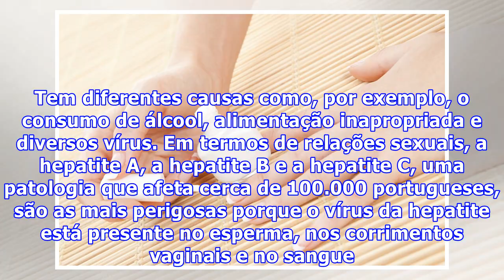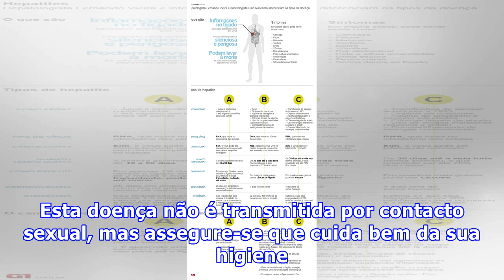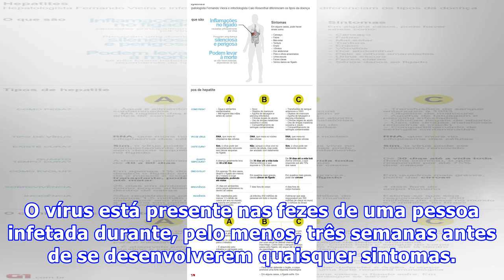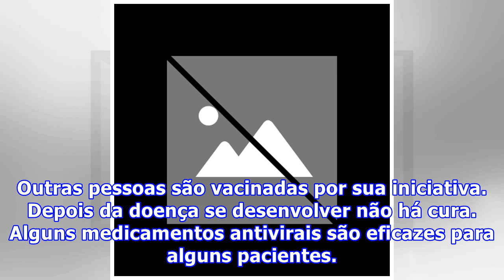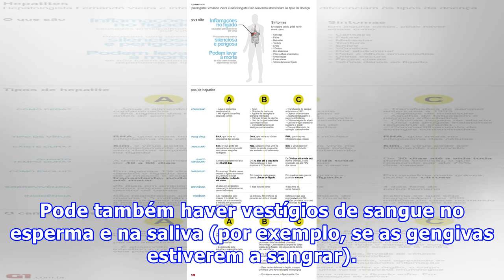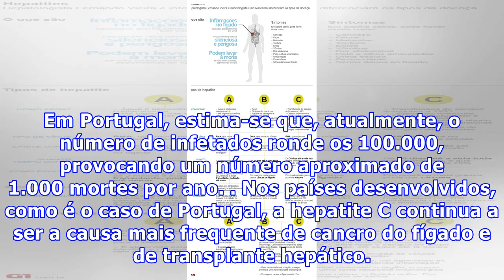O que fazer para não contrair hepatite durante o sexo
Os três tipos de vírus que causam esta inflamação no fígado podem ser transmitidos através do contacto sexual. Saiba o que pode fazer para se prevenir nesse e noutros contextos. A hepatite é uma inflamação do fígado. Tem diferentes causas como, por exemplo, o consumo de álcool, alimentação inapropri...